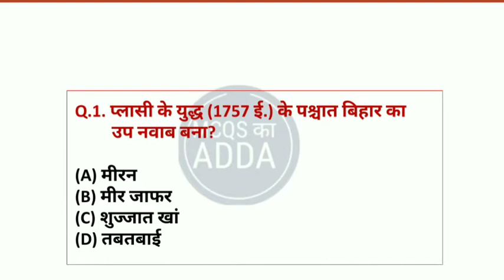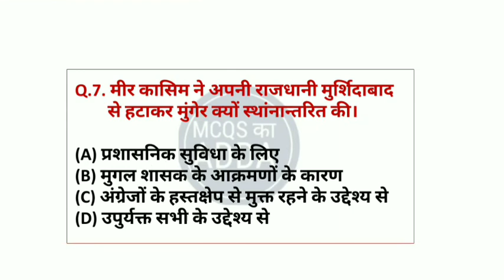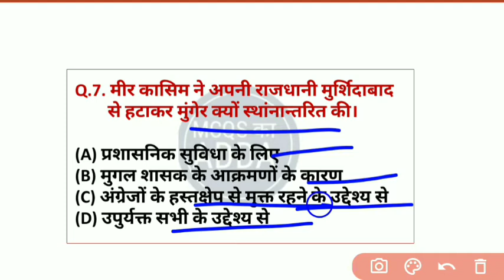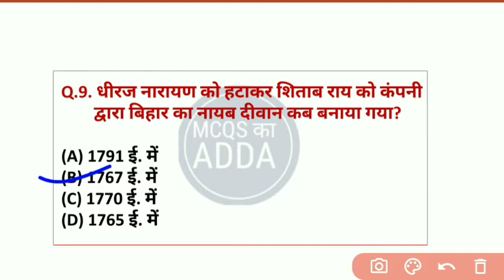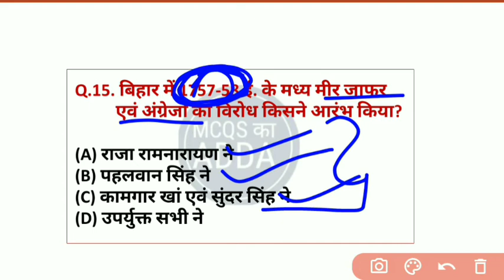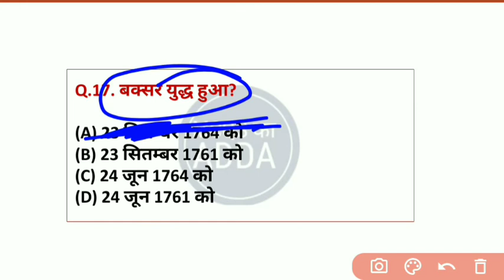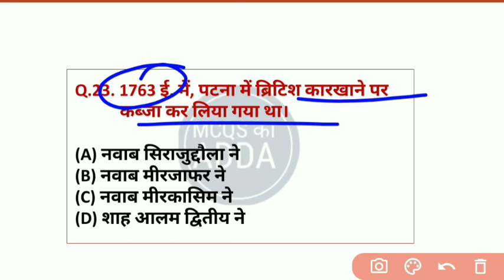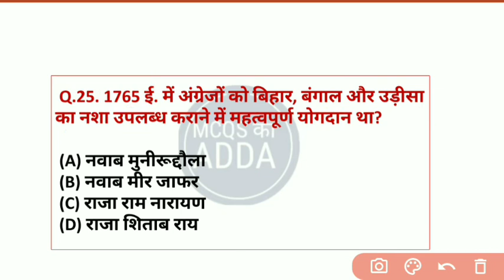Bihar special gk for bpsc | 67th bpsc 2021 | Bihar si| Bssc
Bihar Special Gk for BPSC | 67th BPSC 2021 | BSSC | Bihar si

67 bpsc notification
Bihar special imtiyaz ahmad
Bihar current affairs
Bpsc syllabus
67th bpsc notification
67th bpsc notification 2021
bpsc 67th notification
67th bpsc exam date
bpsc exam date 2021
67th bpsc exam date 2021
67th bpsc ka vacancy kab aayega
bpsc pt exam date
Bihar si
Bihar daroga
67th bpsc vacancy notification

Lucent objective

ghatna chakra mcq